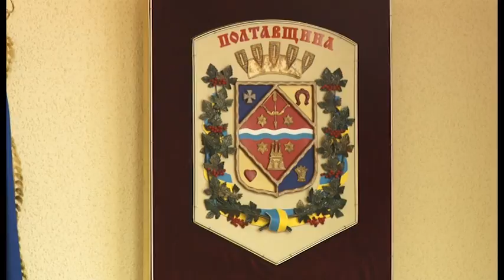Заступник міністра молоді та спорту України зустрівся з полтавським юнацтвом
Жодних рішень для молоді без молоді. Про це заявив заступник міністра молоді та спорту України Олександр Ярема під час зустрічі з полтавськими студентами та представниками молодіжних громадських організацій. Головна мета його візиту в Полтаву, за словами заступника міністра, обговорити перспективи та розвиток молодіжної сфери на Полтавщині. Також Олександр Ярема розповів про головні завдання міністерства – створення нових можливостей для молоді, національно-патріотичного виховання, міжнародна співпраця, а також питання зайнятості. Останнє стане можливим завдяки українському пакту заради молоді.